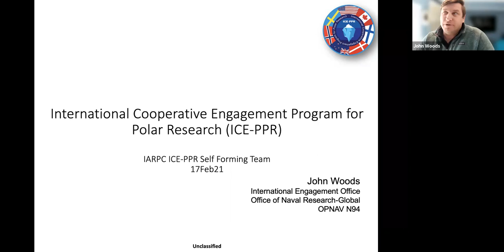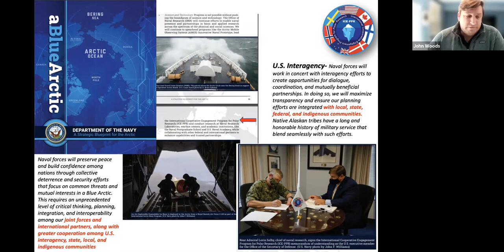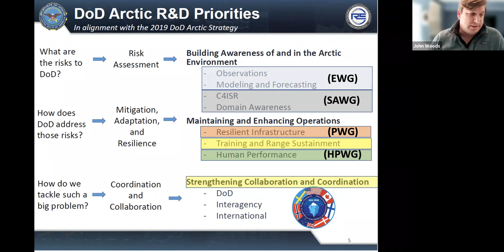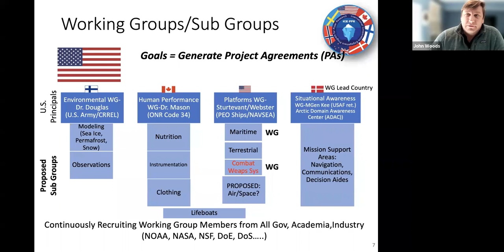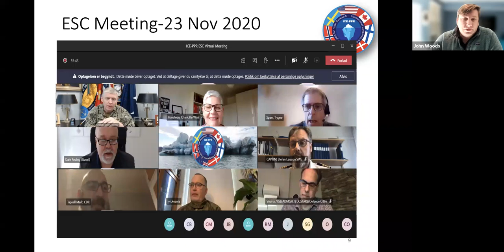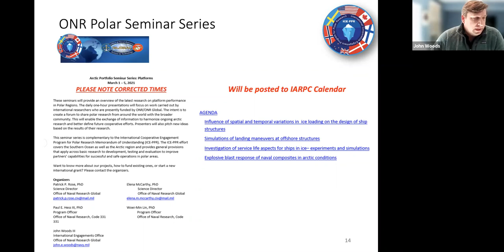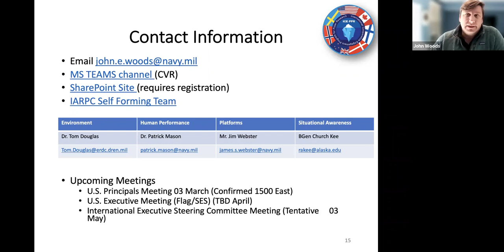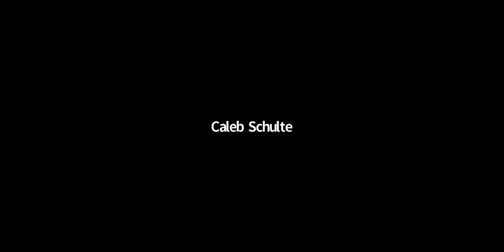International Cooperative Engagement Program for Polar Research Introduction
This meeting was an introduction to the International Cooperative Engagement Program for Polar Research (ICE-PPR). U.S. Secretary John Woods (Office of Naval Research-Global) provided a short overview and answered questions about how to get more involved.

Thumbnail photo: John Williams/Office of Naval Research